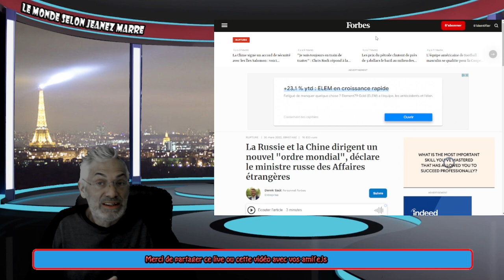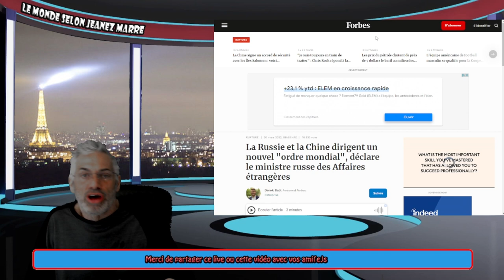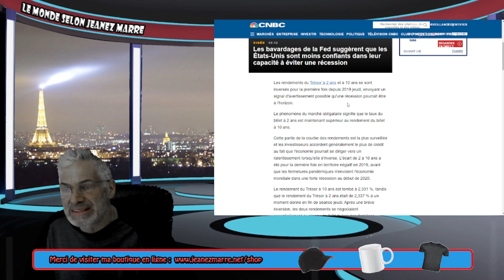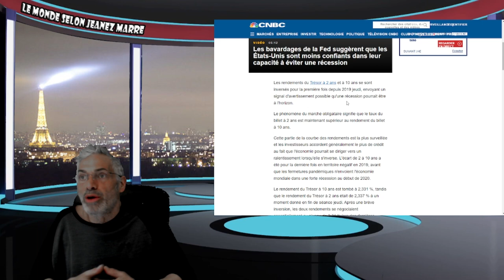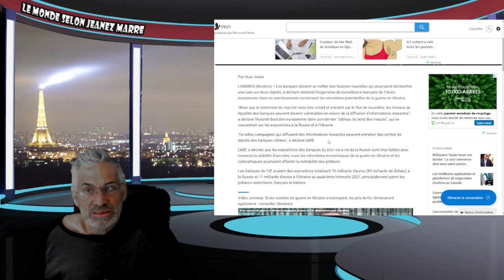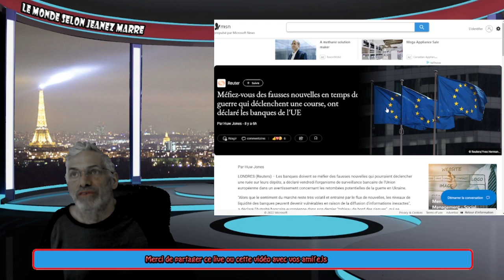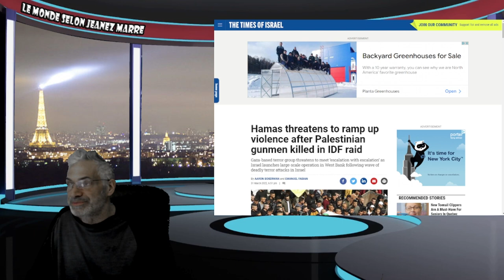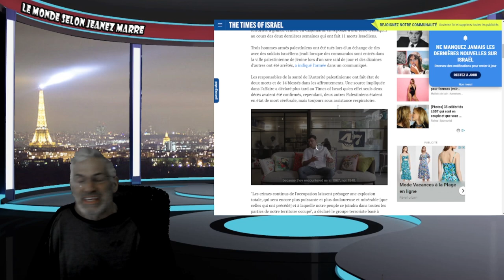L'ENFER SUR TERRE C,EST MAINTENANT;AVERTISSEMENT LES BANQUES EUROPÉENNES AU BORD DE L'EFFONDREMENT.